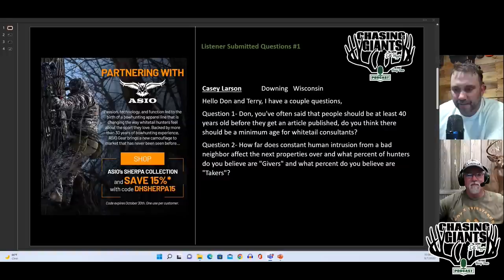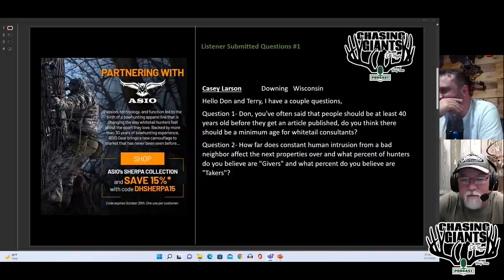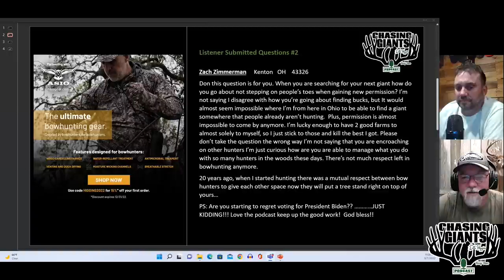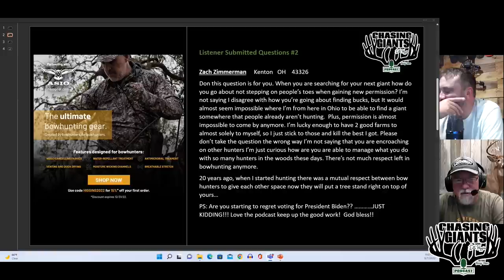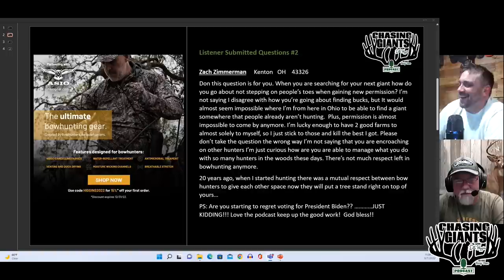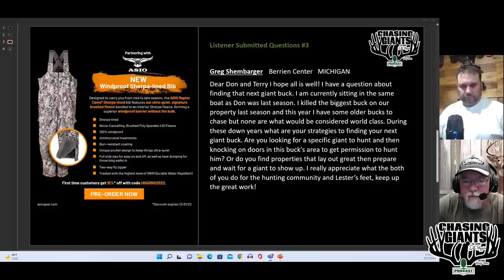Bobby Worthington - Chasing Giants #134 - Buck Forecast Part 3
This episode features special guest Bobby Worthington from East Tennessee.  Bobby is now part of Don's dream team and is a great data point for evaluating this year's buck forecast.   Bobby also gives some great advice about life.  What a great guy!

Best Deal on Chevy Trucks - home of the new diesel truck every year